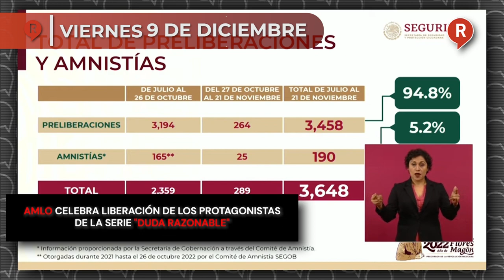RegeneraciónMX Presenta: Resumen Semanal del 5 al 9 de Diciembre 2022 ¡IMPERDIBLE!